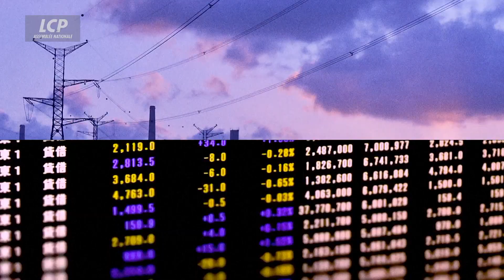Marcel Gauchet : Les Français sont-ils défiants vis-à-vis de leur gouvernement ? | "Le Jour d'après"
« Le Jour d’après », une nouvelle collection d’entretiens thématiques sur LCP pour analyser les conséquences de l’épidémie de COVID-19. Myriam Encaoua reçoit Marcel Gauchet, philosophe, historien et rédacteur en chef de la revue « Le Débat ».
Marcel Gauchet explique que la France n’est plus la puissance qu’elle a pu être et ce à cause de mauvais choix lors de la mondialisation. Il dit aussi que les Français sont par nature contestataires et critiques vis-à-vis de leurs gouvernants et que le travail de « diagnostic » que pourront effectuer les parlementaires est essentiel pour l’avenir politique.

Chaque jour, Myriam Encaoua part à la rencontre de différentes personnalités. Chercheur, économiste, scientifique, philosophe ou encore sociologue pour explorer un thème : de l’école au travail en passant par l’État, le capitalisme, le numérique, le deuil ou encore la famille…